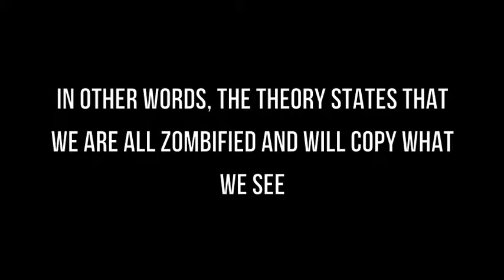Hyperdermic & 2 Step Flow